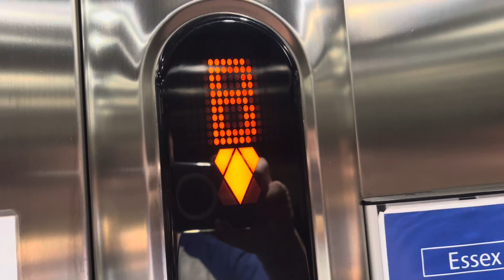(Going down) 2006 KONE Ecodisc lift at Basildon University Hospital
This lift goes up to level D and to goes down to level A